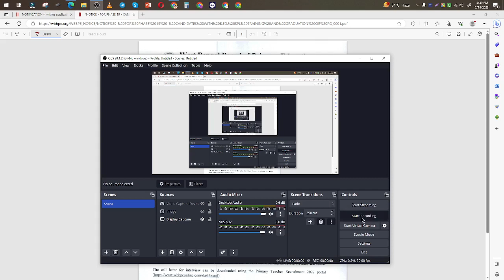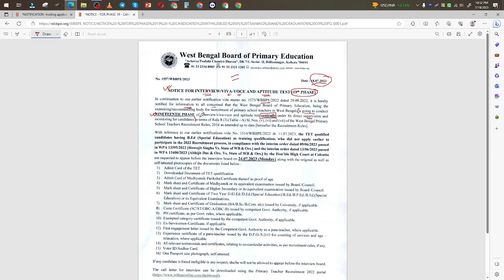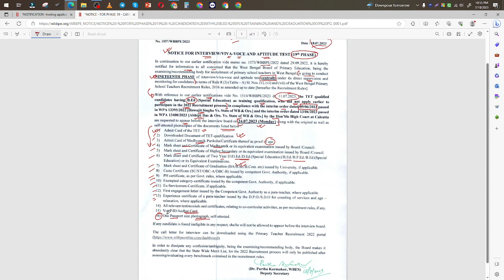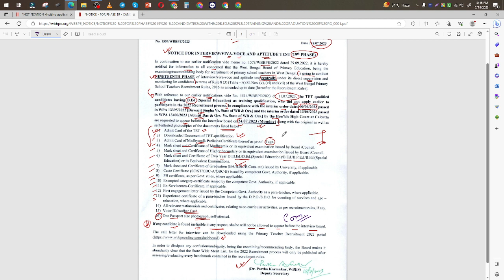Primary TET 2023 Interview Date Published, wb tet 2023 interview date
Primary Interview Notification 2022 | Primary 19th Phase Interview | Primary interview latest news

2022 tet interview
2022 tet interview notice
primary interview notification
Big news for primary tet interview
primary tet interview latest news today
primary 19th phase interview
19th phase interview
tet interview news today
interview date
19th phase interview date
latest primary tet interview notice
TET interview notice
primary tet interview notice today
primary latest notice